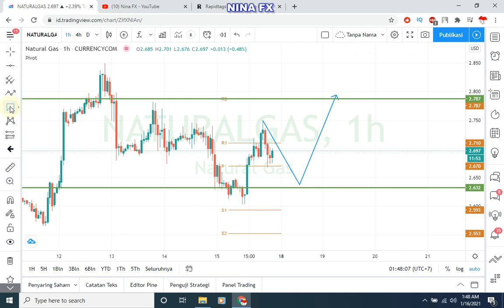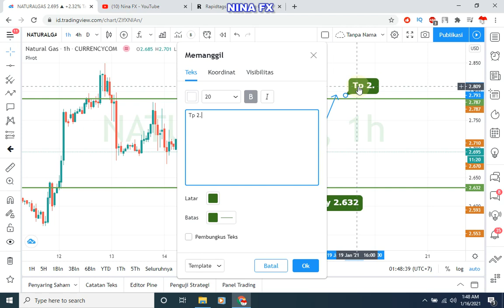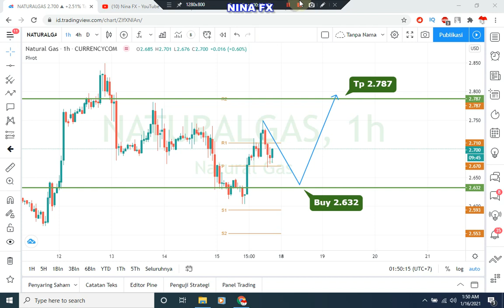Natural Gas Technical Analysis for January 18, 2021 by Nina Fx